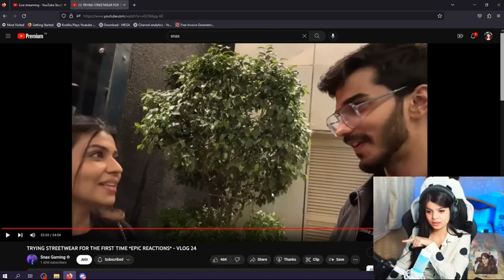KRUTIKA PLAYS REACTION ON MILI KYA MILI & SNAX GAMING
CREDIT:-KRUTIKA PLAYS